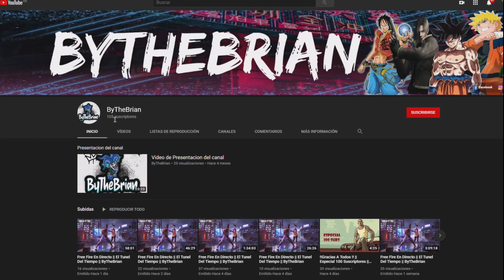Fune A Estos Hackers Y No Creerás Lo Que Paso || Roblox || ByTheBrian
¡¡ || ATENCIÓN || !!

¡ No olvides darle un me gusta y suscríbete, para así no perderte ninguno de mis vídeos así que dale a la campanita, qué es total mente gratis y eso me da méritos para seguir subiendo contenido ¡

Hola sean todos ustedes bienvenidos a  este canal de entretenimiento de un chaval, que solo busca entretener a las personas que miran estos vídeos aquí podrás encontrar mucha variedad de contenido y espero que a vosotros les gusten mi contenido. Así que Gracias mis Cracks

GAMEPLAYS
REACCIONES

Gracias chavales os quiero un montón

Creador de contenidos de entretenimiento
Creador de Gampleys Gaming

|| Roblox ||

|| Roblox es un videojuego multijugador en línea en la que los usuarios pueden crear sus propios mundos virtuales e interactuar con otros usuarios.1​ Los jugadores pueden crear sus propios mundos utilizando su propio motor de videojuegos llamado Roblox Studio, la cual es solo disponible en ordenadores personales, es una versión Sandbox y el lenguaje de programación que utiliza es Roblox Lua, que viene a ser una modificación al lenguaje de programación Lua hecha únicamente para esta plataforma. ||

me pues seguir en:

:3